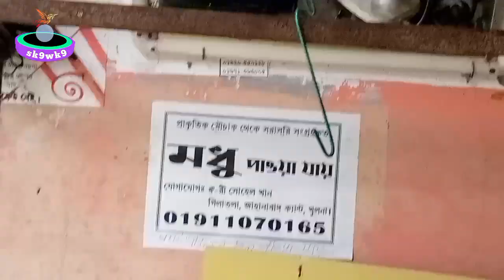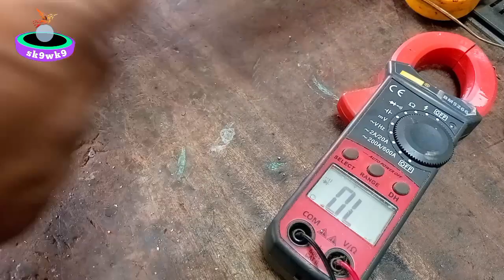See how to repair color TV damaged by lightning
Assalamu Alaikum On behalf of sk9 wk9 welcome to my youtube channel I am Mohammad Zahid Hussain I do electrical and electronics device repair work I make videos to teach the work of new technicians I hope to watch my videos regularly new technicians can learn a lot so please subscribe my channel Thank you all for your support